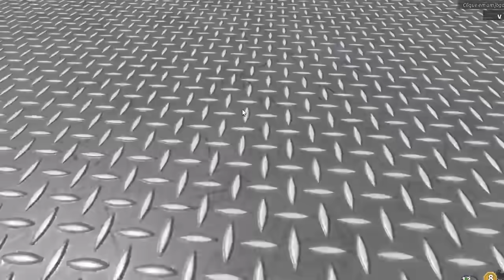Trolei os Aleatórios Fingindo Ser Inocente no Murder Mistery 2